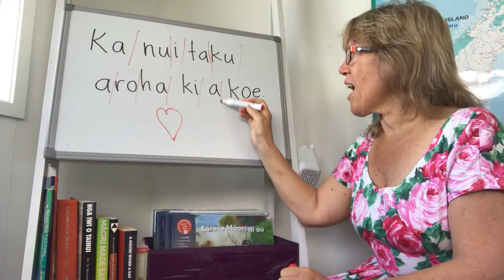How to say “I love you” in te reo Māori - Sharon Holt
This is one way of saying “I love you” in the Māori language. There are many others. Many people want to pronounce te reo correctly. This video from Sharon Holt, Te Reo Singalong books author, will help you to start that journey.